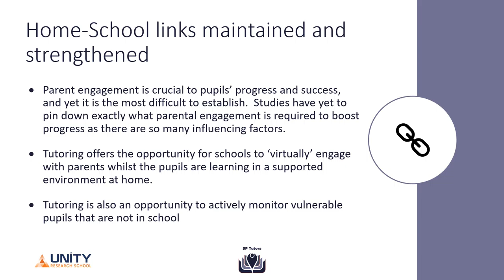Tutoring In Lockdown - The Benefits of tutoring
A brief video (approx 2mins) to highlight some of the advantages of tutoring during lockdown be that face-to-face or online, at-home.